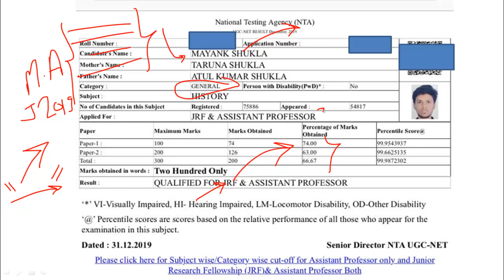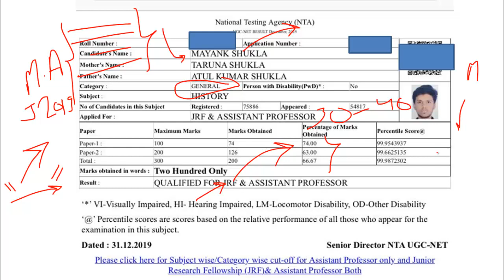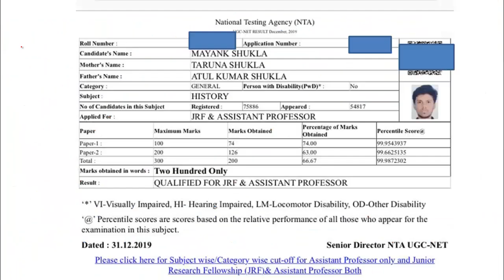UGC NET JRF 2019 Result Declared || NTA NET || IGNOU History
K.T Yadav Sir (Instagram):

Delhi Bytes Official WhatsApp_number_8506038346 (No Calls, only WhatsApp)- Charges may be applied for long pesonal queries.